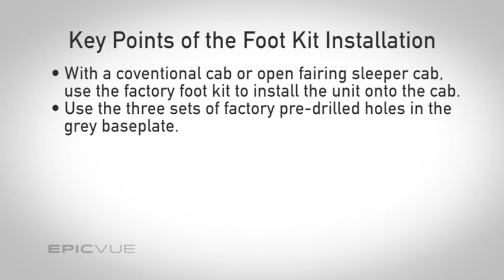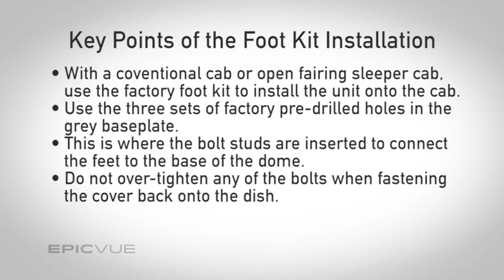EpicVue Installation | Foot Kit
Depending on what type of cab, learn how to use the factory foot kit to install the unit.